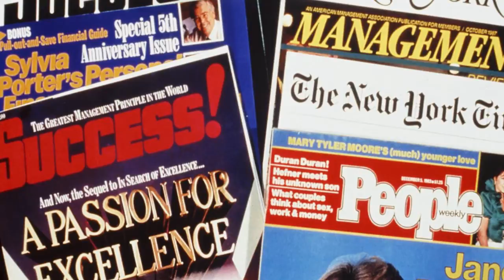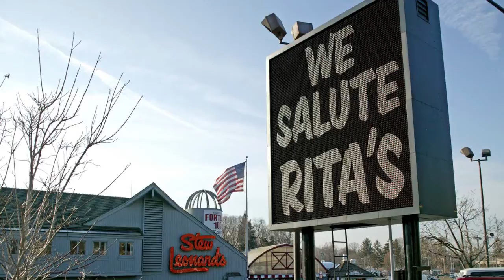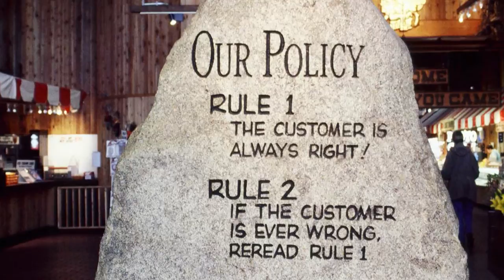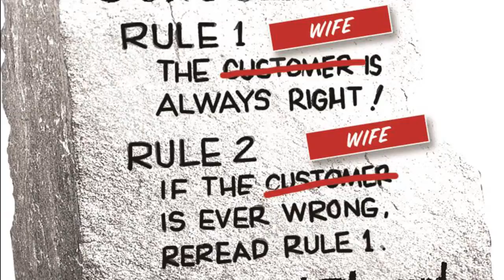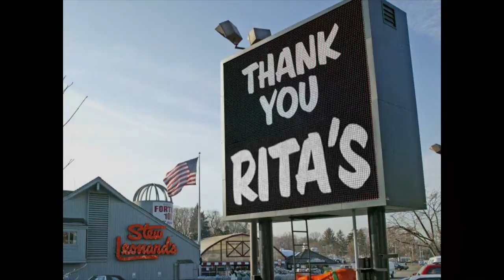Tom Leonard Shortened Presentation